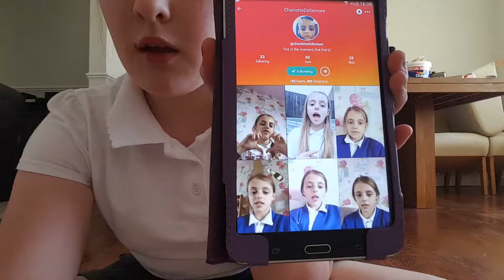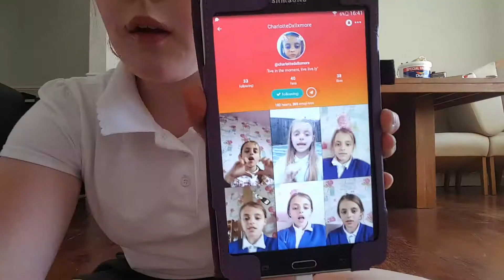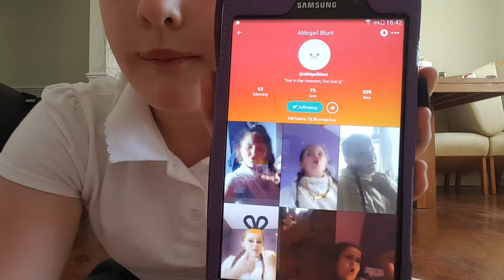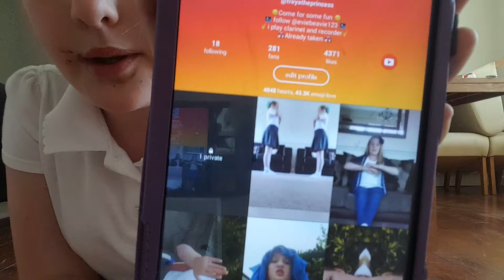Reacting to my Subscribers Musical.lys!!!😁😁😁